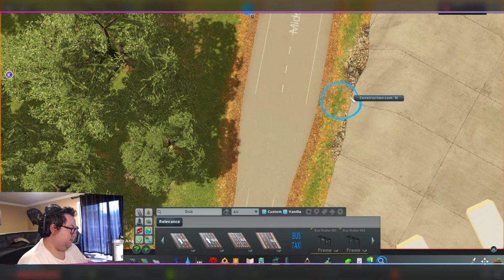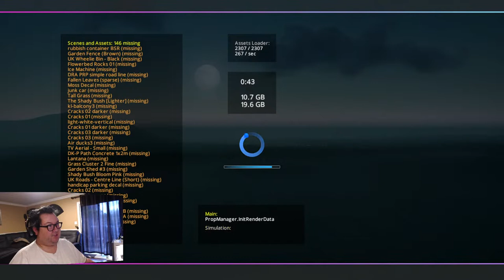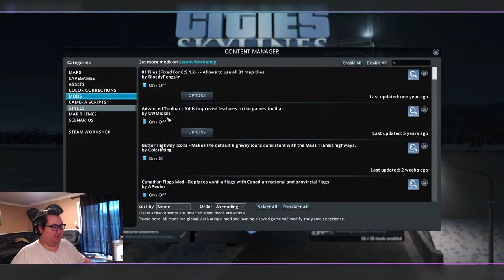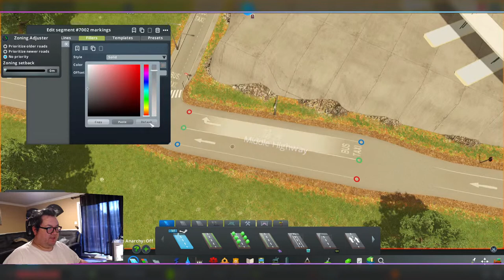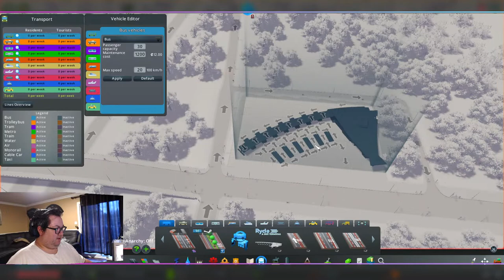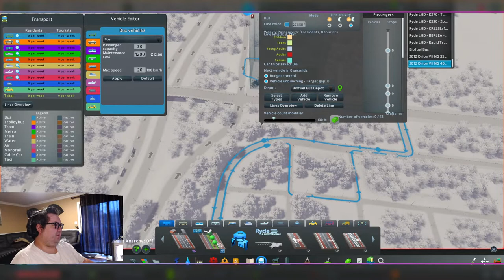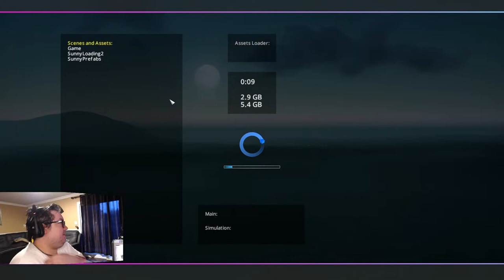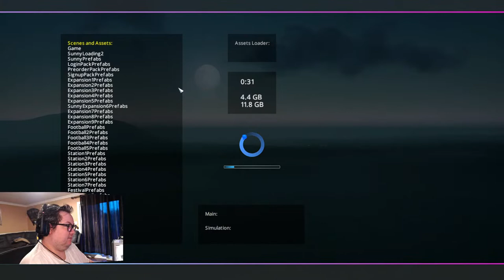Ottawa Ep 0 - Map Editing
Ottawa Map Editing - preparation for the Ottawa Project.